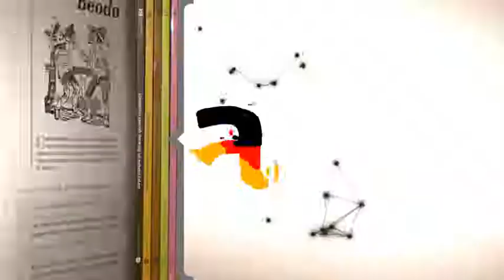LDG GRR REEL